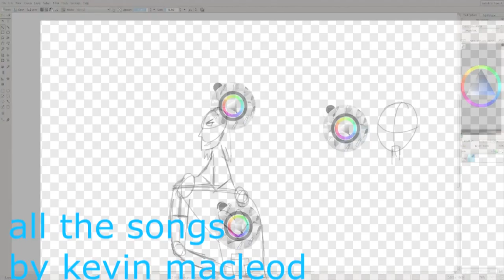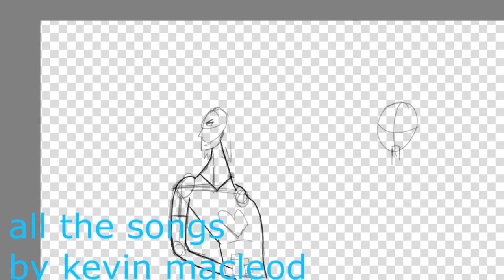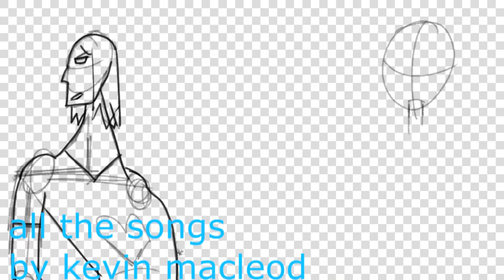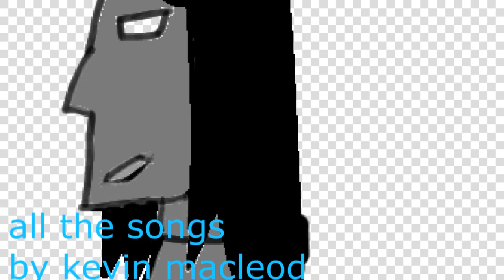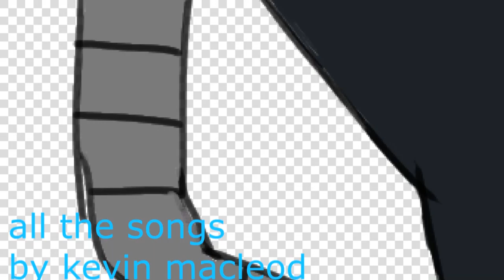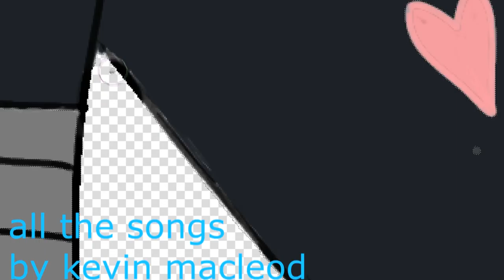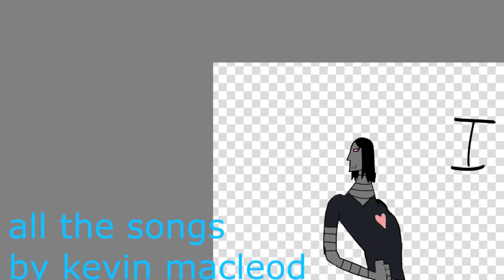(Speed draw) garth the love robot to kill